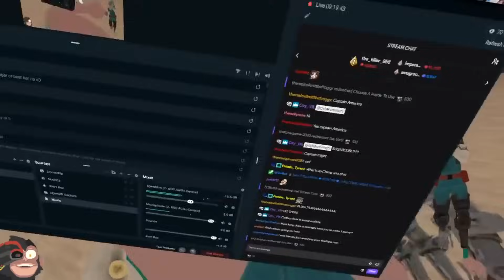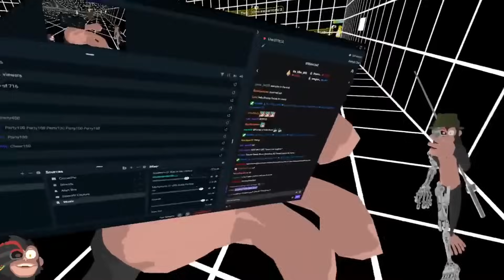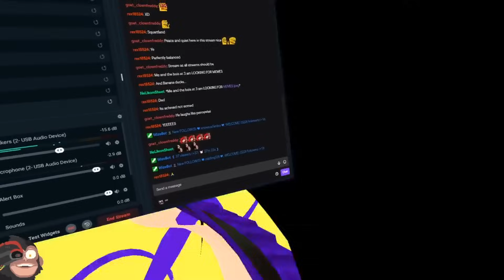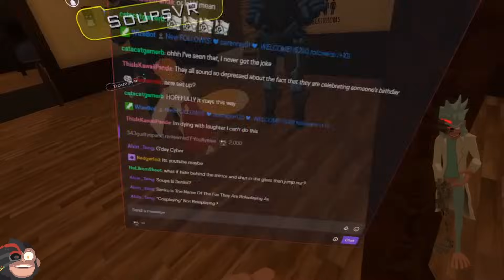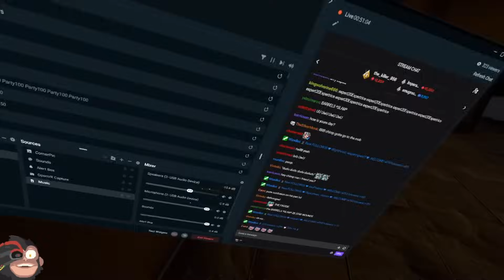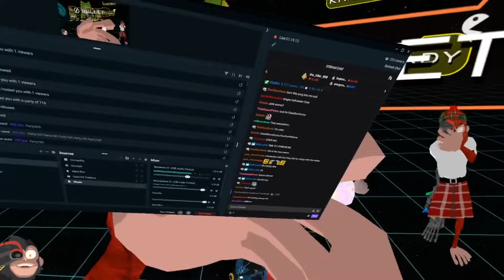Ultra Instinct Monkey | VRChat (Funny Moments)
CyberChimp achieves in his battle against Jiren.

-Music Credits-